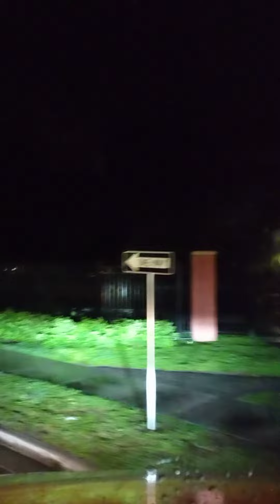How does it feel to be locked 🔐 up for years!!! Part 1